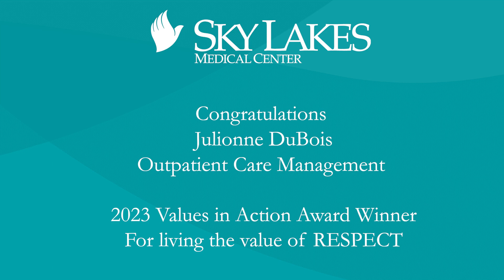2023 Sky Lakes Values in Action Winner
Sky Lakes recognizes Outpatient Pharmacy employee Julionne for her unique ability to connect with all patients, without regard to social status, build trust and relationship with them, connect with them in a very authentic and non-judgmental way.
Sky Lakes employee lives the values of Kindness, Integrity, Respect, Excellence, Innovation, and Belonging everyday. Each year Sky Lakes takes a moment to recognize those employee that embody those values in their work on a daily basis.